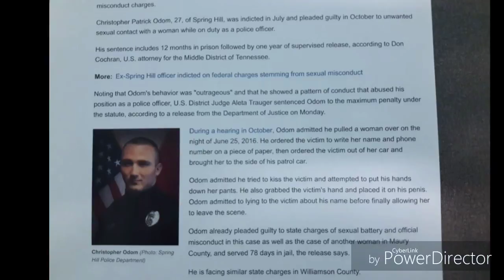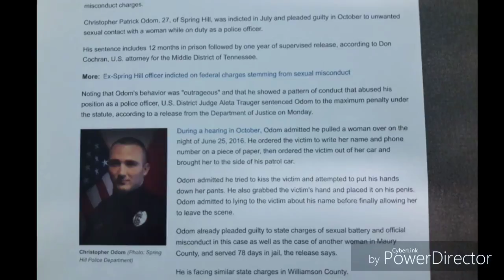Police Officer Sentenced Deprivation of Rights Under Color of Law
A former Spring Hill TN Police officer was found guilty and sentenced for deprivation of rights under color of law.  Thanks to WSMV for breaking the story.